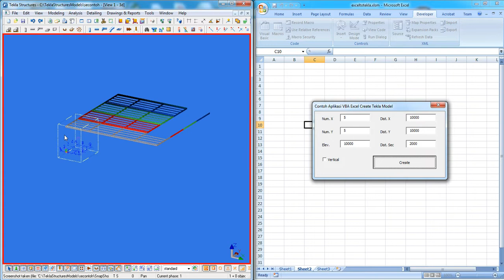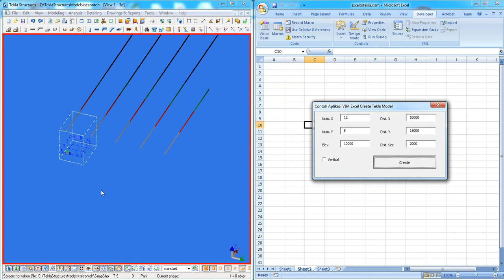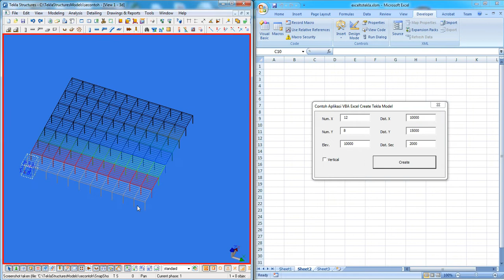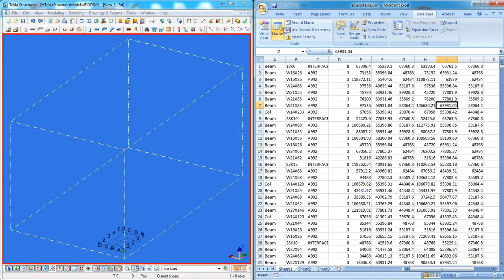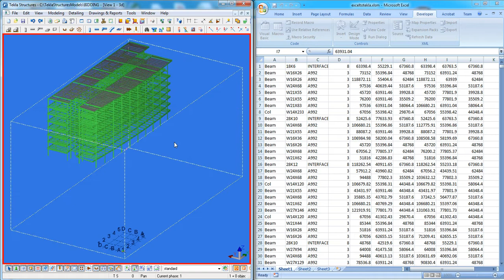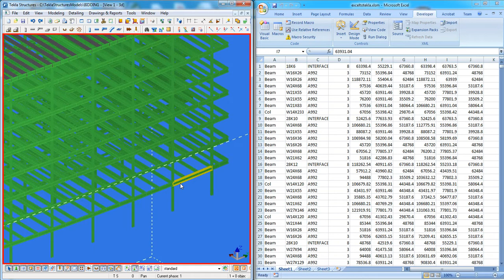Excel to Tekla structure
ini merupakan contoh sederhana pengembangan tekla structure menggunakan aplikasi VBA excel.

banyak sekali yang bisa digunakan dalam excel terkait tekla structure mulai dari modeling ataupun report. begitupun data yang didapat untuk modeling bisa dari banyak aplikasi, seperti Autocad, revit, solidworks dan lainnya selama data yang dibutuhkan tekla tersedia dari aplikasi-aplikasi tersebut.

semangat dan jangan lupa bahagia